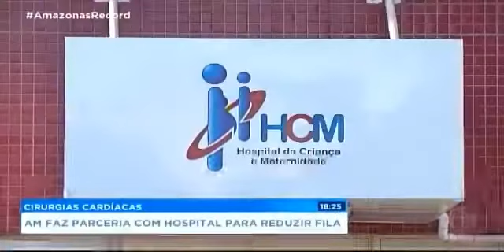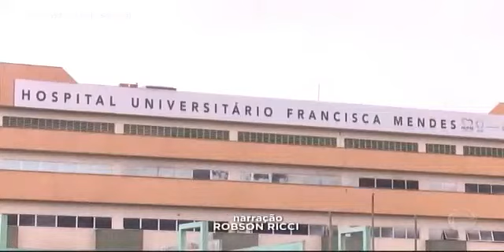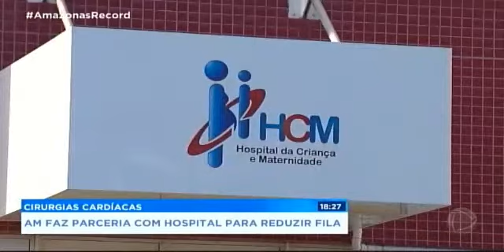HCM e Amazonas assinam protocolo de intenção para tratar crianças com cardiopatias congênitas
Matéria exibida pela Record do Amazonas que fala sobre assinatura de protocolo de intenções firmado entre o Hospital da Criança e Maternidade de Rio Preto e o governo do Estado do Amazonas.